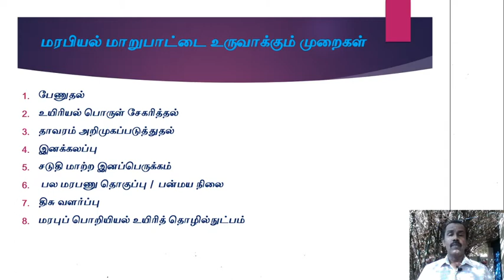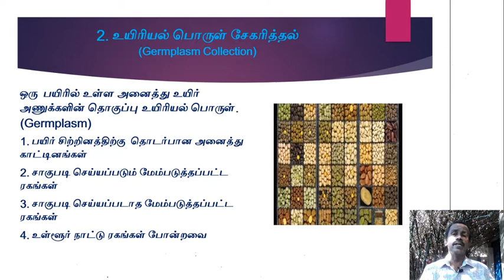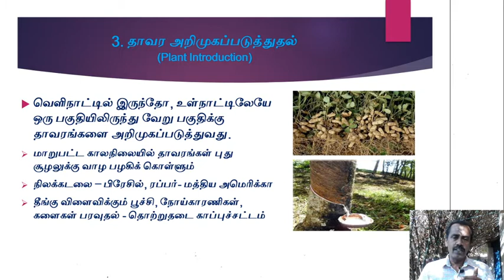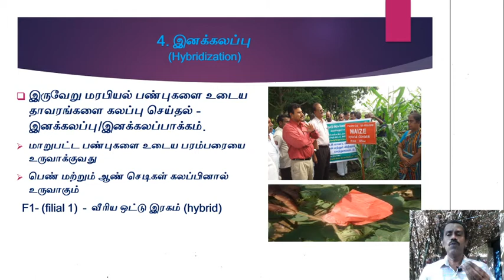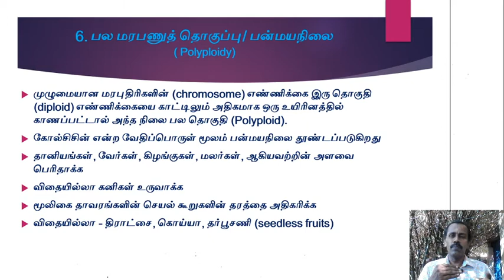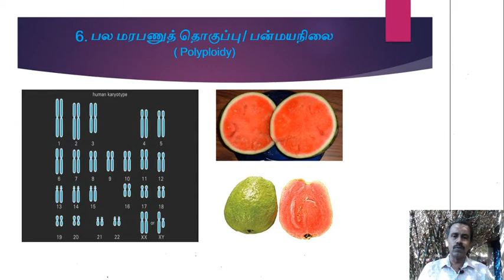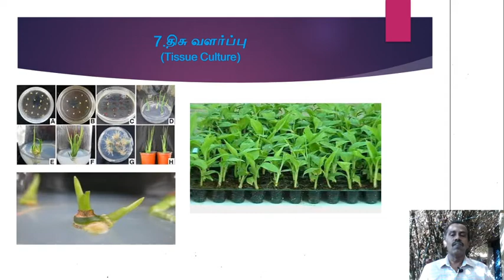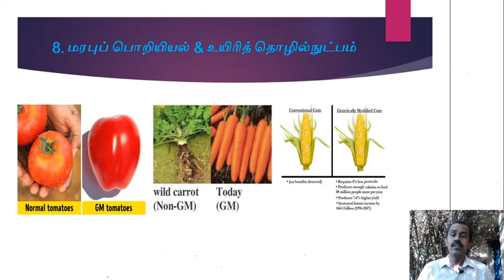SEED PRODUCTION TECHNOLOGY - Part 3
In this episode, Various methods to produce genetic-al difference in crop seed production process have been discussed. From Domestication, till Genetic Engineering 8 kinds of methods are practiced,generally, in creating genetic difference among same plants, as first step.